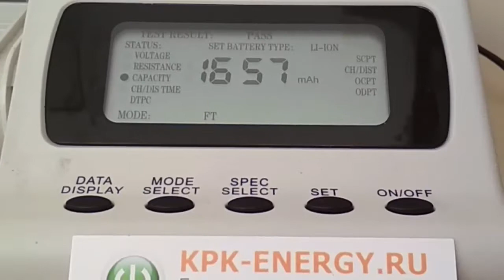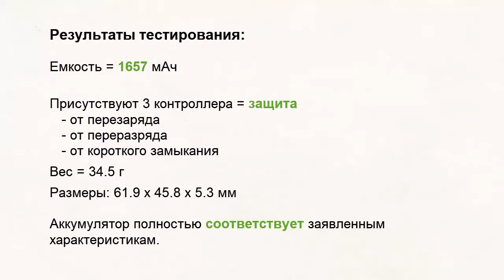Аккумулятор для Highscreen Zera F (Rev.A и Rev.B) - 1650 mAh - Craftmann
Измерения емкости, размеров и веса. Маркировка батареи Zera F. Код производителя C1.02.463. Емкость 1650 мАч. Совместимость: Highscreen Zera F (Rev.A и Rev.B).